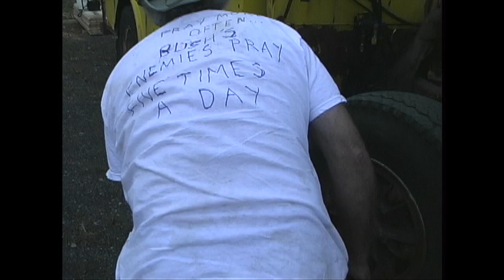CHIP'S ROOF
Raise high the roof truss carpenter! Chip's friends on the job. Jerri's studio takes shape.  Ed Green photos  John Oakley video